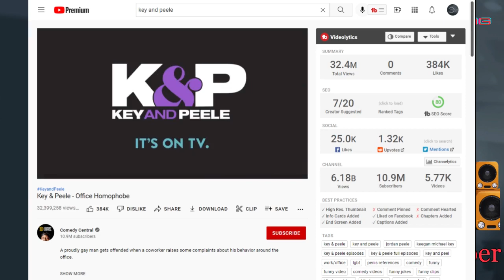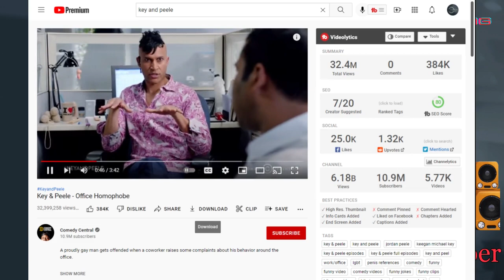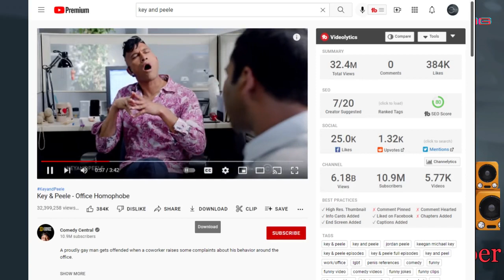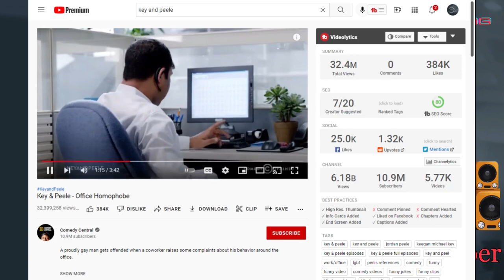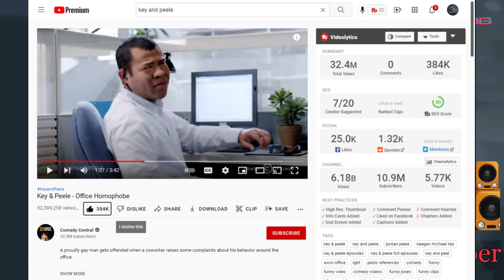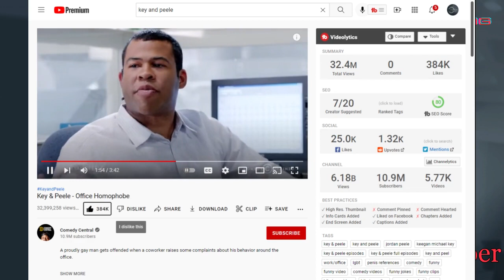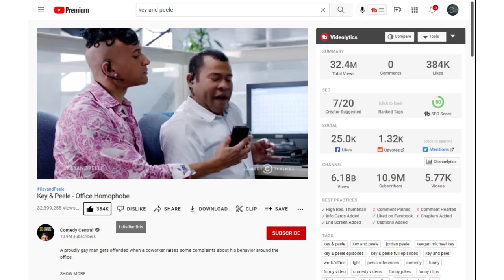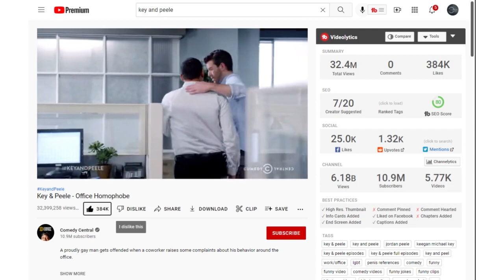THAT'S DEFINITELY NSFW!! Key and Peele Office Homophobe REACTION